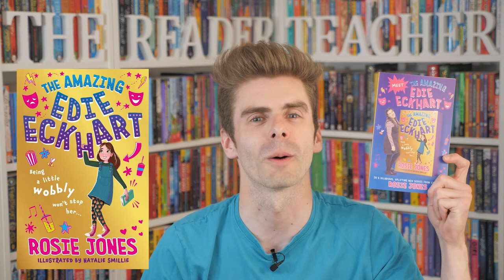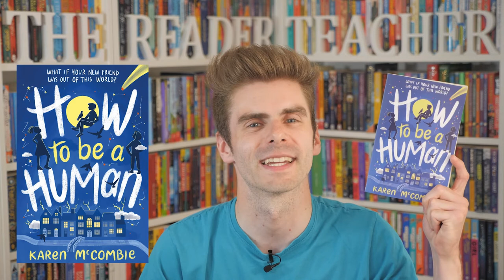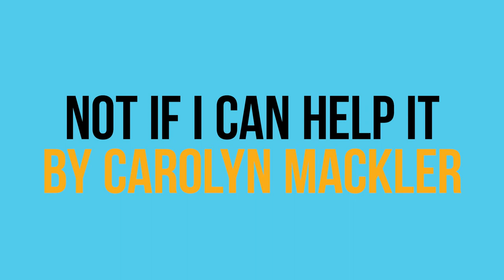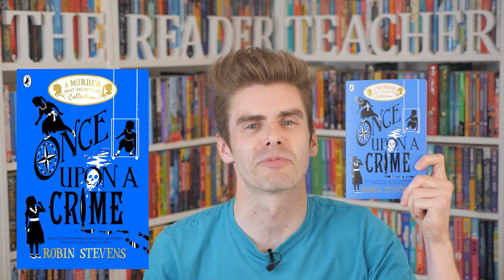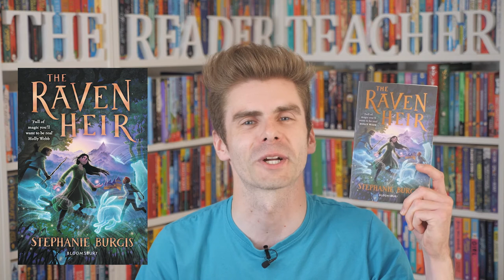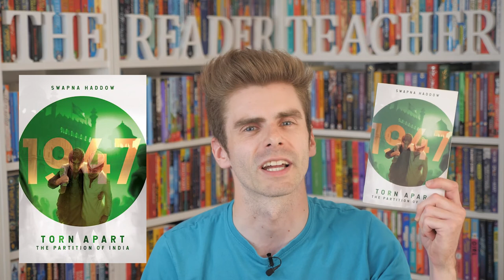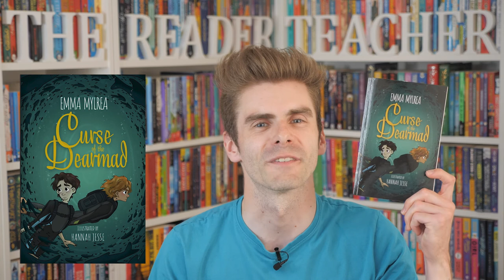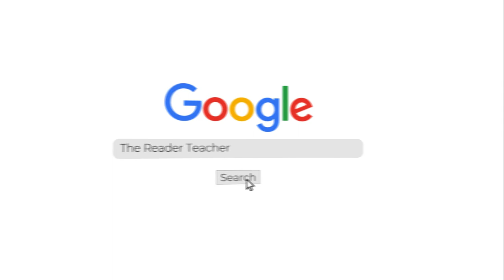August 2021 Children’s Books I’m Most Excited About | Coming Soon: E6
In these ComingSoon videos, I’ll be sharing the children’s book releases I am most excited about every month. TheReaderTeacher ComingSoon ChildrensBooksIAmExcitedAbout​

➤ TIMESTAMPS & LINKS TO ORDER THE BOOKS MENTIONED IN THIS VIDEO:
🕒 00:00 |​ 👋 Introduction
1st August 2021
🕒 01:01 | 📖 Amazon River by Sangma Francis and Romolo D'Hipolito
5th August 2021
🕒 01:58 | 📖 Adam-2 by Alastair Chisholm
🕒 02:48 | 📖 The Amazing Edie Eckhart by Rosie Jones and Natalie Smillie
🕒 03:43 | 📖 Betsy Buglove Saves the Bees by Catherine Jacob and Lucy Fleming
🕒 04:26 | 📖 The Elephant in the Room by Holly Goldberg Sloan
🕒 05:33 | 📖 Happy Here: 10 stories from Black British authors & illustrators
🕒 06:32 | 📖 How to Be a Human by Karen McCombie
🕒 07:31 | 📖 Maddy Yip's Guide to Life by Sue Cheung
🕒 08:27 |​ 📖 The Memory Thieves by Darren Simpson
🕒 09:26 |​ 📖 The Midnight Thief by Sylvia Bishop
🕒 10:25 |​ 📖 The Night My Dream Came Alive by Juliette Forrest
🕒 11:23 | 📖 Not If I Can Help It by Carolyn Mackler
🕒 12:20 |​ 📖 Once Upon a Crime: A Murder Most Unladylike Collection by Robin Stevens
🕒 13:10 |​ 📖 The Peculiar Tale of the Tentacle Boy by Richard Pickard
🕒 14:06 |​ 📖 The Rapping Princess by Hannah Lee and Allen Fatimaharan
🕒 15:00​ | 📖 The Raven Heir by Stephanie Burgis
🕒 16:10 |​ 📖 Solve Your Own Mystery: The Monster Maker by Gareth P. Jones and Louise Forshaw
🕒 17:11​ | 📖 Storm Horse by Jane Elson
🕒 18:13​ | 📖 Torn Apart - The Partition of India, 1947 by Swapna Haddow
12th August 2021
🕒 19:07​ | 📖 Hide and Seek by Robin Scott-Elliot
19th August 2021
🕒 20:05 | 📖 Curse of the Dearmad by Emma Mylrea and Hannah Jesse
🕒 20:54​ | 📖 How to Survive Without Grown-Ups by Larry Hayes and Katie Abey
🕒 21:48​ | 📖 Lightning Falls by Amy Wilson
🕒 22:37​ | 📖 The Wild Before by Piers Torday
26th August 2021
🕒 23:49​ | 📖 The Book Cat by Polly Faber and Clara Vulliamy
🕒 24:44 |​ 👋 Ending

➤ LINKS TO ORDER THE OTHER BOOKS BRIEFLY MENTIONED IN THIS VIDEO:
🕒 01:18 | 📖 Everest by Sangma Francis and Lisk Feng
🕒 02:31 | 📖 Orion Lost by Alastair Chisholm
🕒 08:30 | 📖 Scavengers by Darren Simpson
🕒 09:32 | 📖 The Secret of the Night Train by Sylvia Bishop
🕒 10:31 | 📖 Twister by Juliette Forrest
🕒 12:26 | 📖 Murder Most Unladylike (Book 1): A Murder Most Unladylike Mystery by Robin Stevens
🕒 13:58 | 📖 Malamander (The Legends of Eerie-on-Sea) by Thomas Taylor
🕒 14:22 | 📖 My Hair by Hannah Lee and Allen Fatimaharan
🕒 21:40 | 📖 The Brilliant World of Tom Gates (Book 1) by Liz Pichon
🕒 21:41 | 📖 My Brother is a Superhero by David Solomons
🕒 22:45 | 📖 The Last Wild: Book 1 (Last Wild Trilogy) by Piers Torday
🕒 22:45 | 📖 The Dark Wild: Book 2 (The Last Wild Trilogy) by Piers Torday
🕒 22:45 | 📖 The Wild Beyond: Book 3 (The Last Wild Trilogy) by Piers Torday
🕒 24:06 | 📖 Mango & Bambang: The Not-a-Pig (Book 1) by Polly Faber and Clara Vulliamy

📚 The links above are Amazon affiliate links, which means that if you buy a book through these links, I receive a small percentage of the sale which helps me to make these videos and to support my channel at no extra cost to you. If you’d like to support independent bookshops and would rather choose Bookshop, you can check out my Bookshop UK store Thank you!